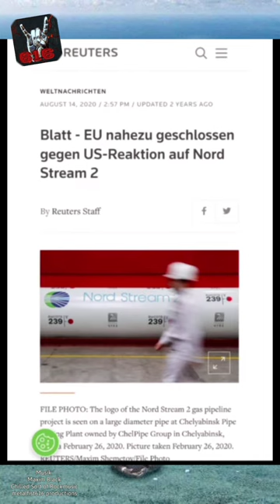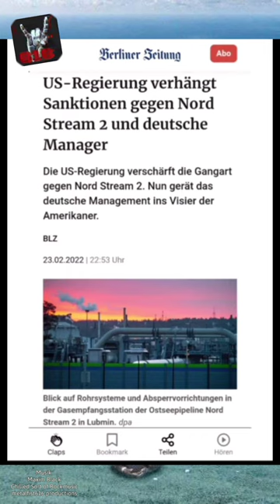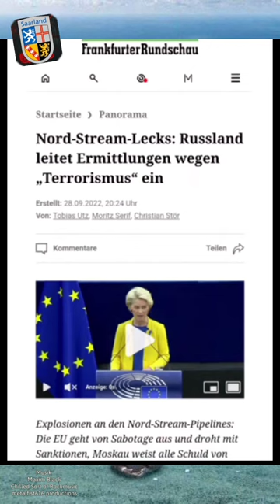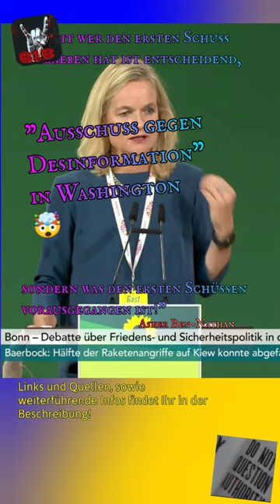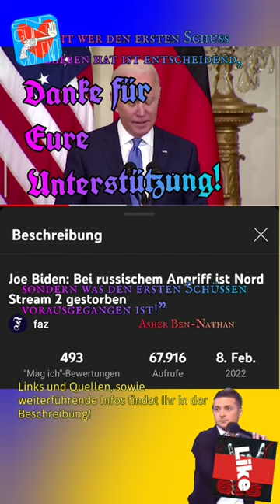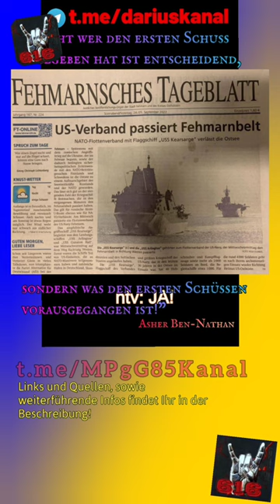4 Jahre Putin-Propaganda zu Nord-Stream in den Massenmedien, es reicht!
Quelle? Fragt Otto!

den Rest findet Ihr bei mir, ausser d-trump!

Wenn ihr auch über gute Kommies und Nato-Trolle lachen wollt:
᛭ Meine Meinung;
GEGEN SPALTUNG, GEGEN ABWERTUNG, GEGEN KRIEG, GEGEN DIE DEUTSCHE BETEILIGUNG AM UKRAINE-KRIEG ᛭

᛭ Russischer Aussenminister Lawrow vor der UN-Vollversammlung: [...] "Wir haben acht Jahre lang gebeten und gewartet" [...] "Wir haben das Vertrauen in die UN verloren" [...]